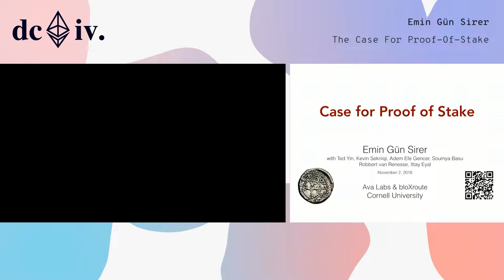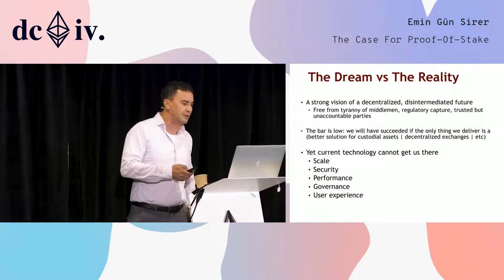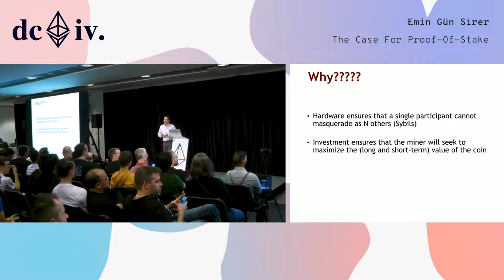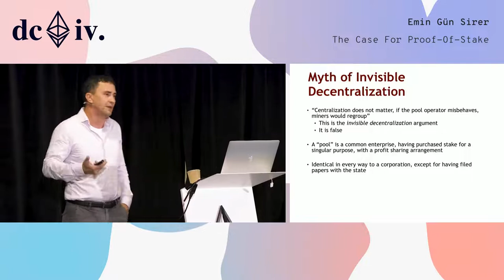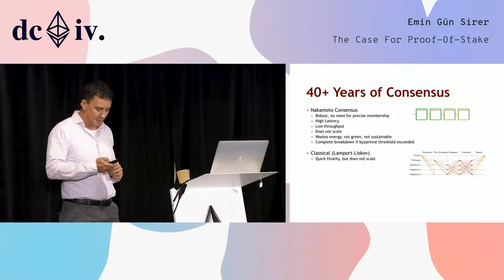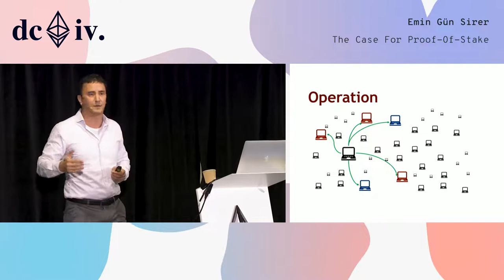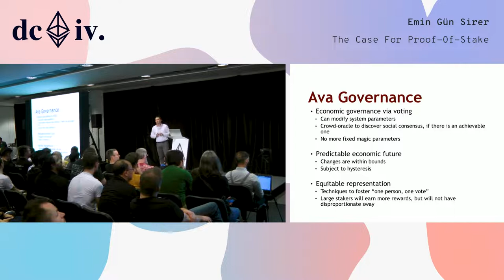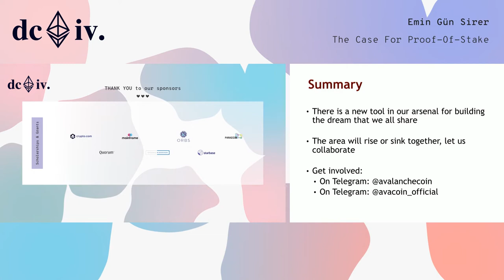The Case for Proof-of-Stake by Emin Gün Sirer (Devcon4)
Emin Gün Sirer gives an overview of blockchain & how we got here, and makes the case for Proof-of-Stake.

Speaker(s): Emin Gün Sirer
Skill level: Beginner
Track: Consensus layer